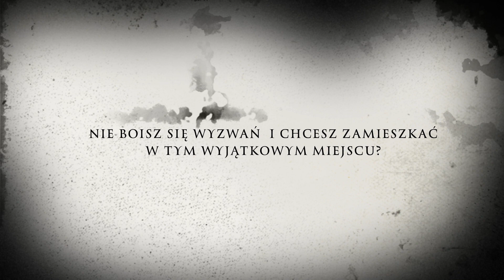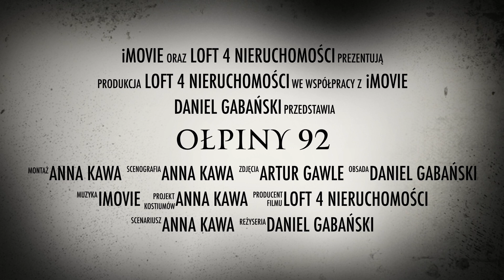Ołpiny 92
Temat filmu: Ołpiny 92